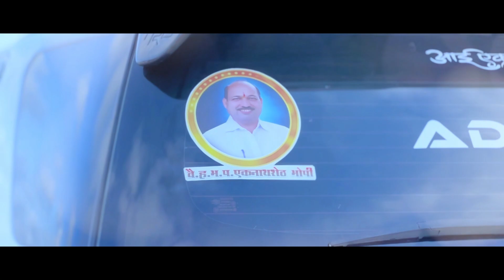9019 गाडी वाला शीरू भाई दमदार | 9019 Gadi Vala Shiru Bhai Damdar | Sujata Patankar | Sandip Naik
9019 गाडी वाला
शीरू भाई दमदार | 9019 Gadi Vala Shiru Bhai Damdar | Sujata Patankar | Sandip Naik

                               Presents
First Digital World Recording Studio Asudgaon

गायक : सुजाता पाटणकर, संदीप नाईक

* गीतकार *
गणेश नाईक

* संकलन व ध्वनिमुद्रण *
रुषभ जळे, कल्पेश काठे

Direction | Camera | Edits
Rushabh Jale

* रेकॉर्डिंग, मिक्सिंग व मास्टरिंग *
               संदीप नाईक
First Digital World Recording Studio, Asudgaon(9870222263)